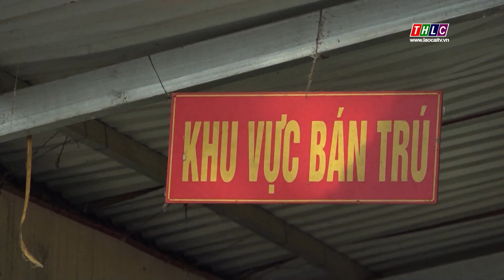Điểm trường Mầm non Nặm Mược, xã Vĩnh Yên cần sớm được xây mới | THLC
Laocaitv.vn - Điểm trường Mầm non bản Nặm Mược hiện đang nằm trong khuôn viên Trường PTDT bán trú Tiểu học Vĩnh Yên, diện tích chật hẹp, cơ sở vật chất đã bắt đầu xuống cấp, số lượng học sinh đông nên ảnh hưởng không nhỏ đến việc dạy và học.
Đài Phát thanh - Truyền hình Lào Cai